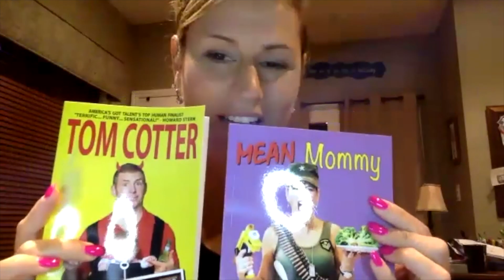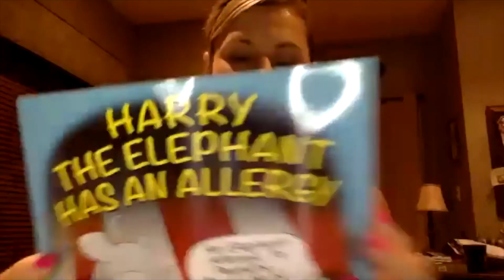The Hot Seat Sports Talk Entertainment Special! Guest Starring Professional Comedian Kerri Louise!!!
In this entertainment special of The Hot Seat Sports Talk, the show welcomes its first ever entertainer in comedian from last comic standing Kerri Louise! Tune into hearing Kerri's amazing story on how she went from being a D3 National Champion in field hockey to her comic life alongside her comic husband, comedian Tom Cotter.

Please visit these links below to see Kerri's books alongside her youtube series!
Mean Mommy:

Harry the Elephant has a Peanut Allergy: